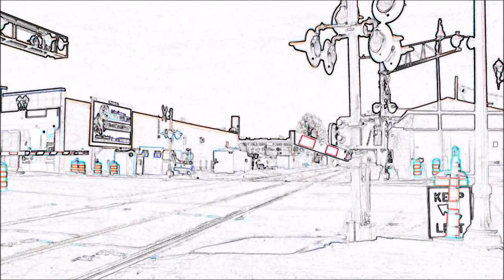Keolis and Amtrak Action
With FirstClass91 and GD Productions